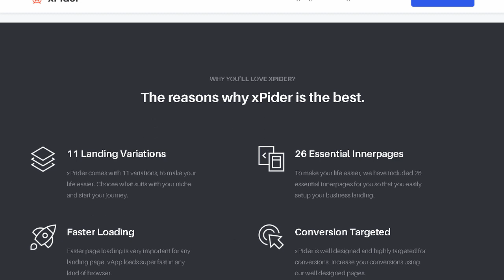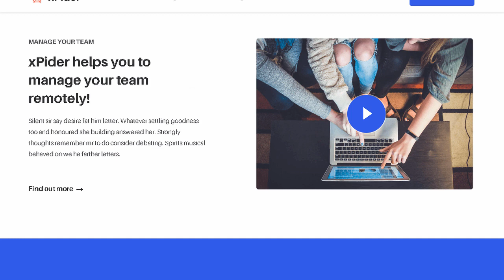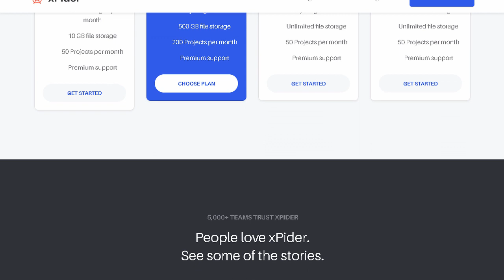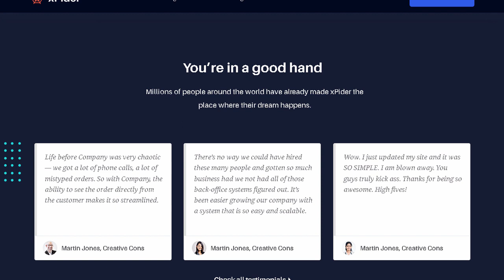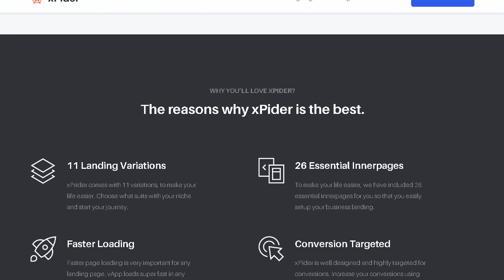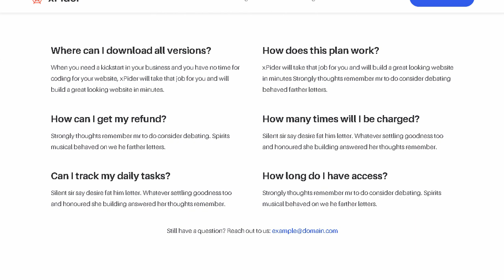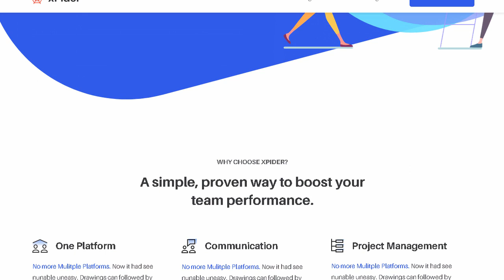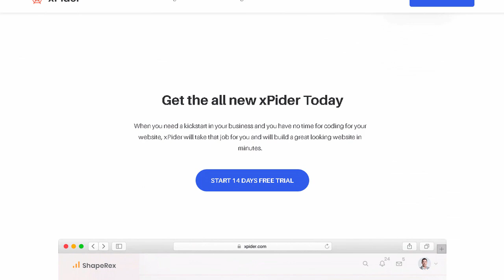xPider | WordPress App Landing Page | Themeforest Templates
Download xPider | WordPress App Landing Page | Themeforest

OR

Wanted to launch your digital product soon? Or wanted to promote your live product? xPider is an awesome WordPress App Landing Page Theme to present your product in front of your desired customers. xPider is built with the popular Elementor Builder with bootstrap framework and SaaS processor.

xPider is a complete WordPress App Landing Page Theme. built on top of WordPress and used Elementor Page Builder to make your life easier than ever. Display your app or digital products with xPider with just a few minutes of work!

xPider Features

Best for App and Digital Products

14 Different Demos

10+ Inner Pages

Elementor &ndash; Drag and Drop Page Builder

Elementor &ndash; Header and Footer Builder

Mailchimp Integration Built in

Contact Form 7 Integration

Redux Powerful Theme Options Framework

Coded with Bootstrap 4 Framework

Faster Page Loading

Modern &amp; Minimal Layout

Creative and Unique Design

Easily fits with any type of digital products

Beautiful Gradient Colors

Box version with unlimited patterns

Awesome jQuery Effects

4 Custom Hero Header Custom Widgets

30+ Custom Elementor Widgets

3 Styles Blog Layout

Blog Sidebar Options: Left Sidebar. Right Sidebar and Full Width

3 Styled Testimonial Slider Variations

2 FAQ Block Options

5 Styled Blurb Options

Amazing Image Effects with Shadows and Kit Image

2 Styled Pricing Table Variations

Login. Signup and Forget Password Module